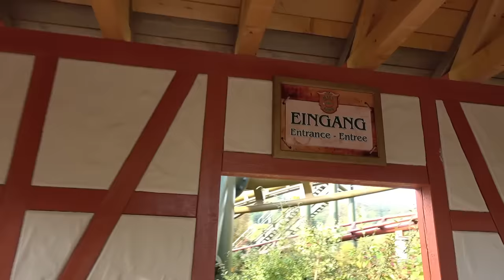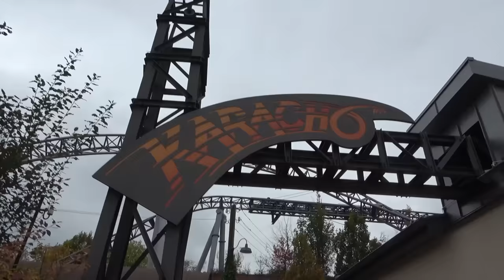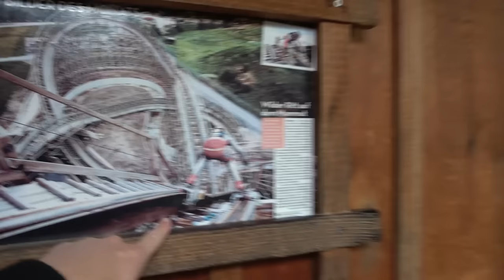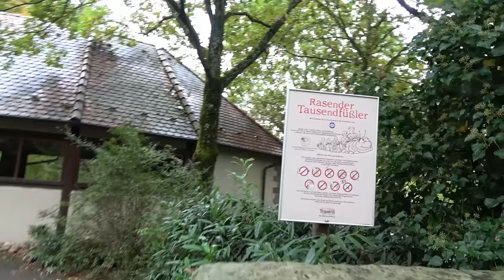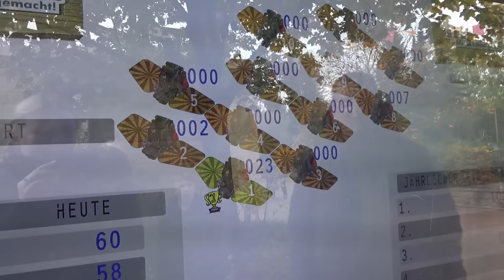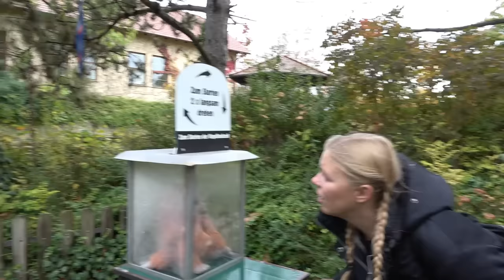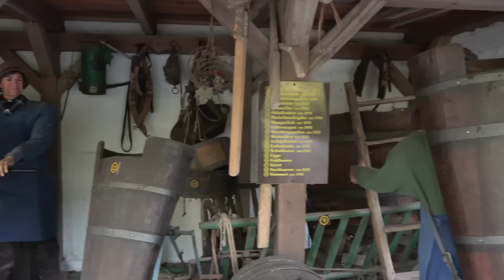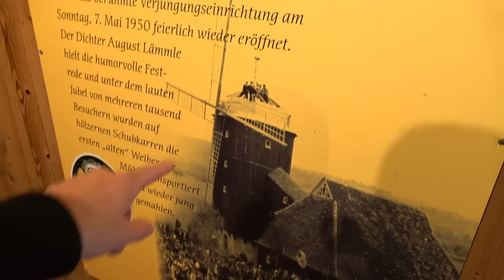Tripsdrill Vlog October 2023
Come and join us as we spend the day at Tripsdrill in Germany! In this vlog we experience everything that this charming family theme park has to offer, including on ride POV's from all 6 roller coasters at the park. We ride Karacho, Hals-über-Kopf, Mammut and many more awesome attractions on offer at Tripsdrill. We also experience a variety of family rides, water attractions and much more!